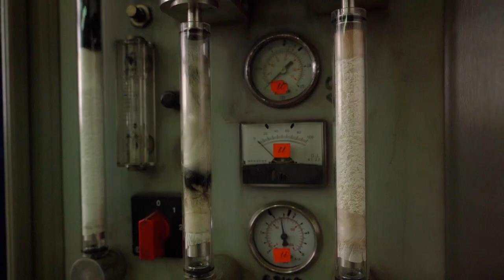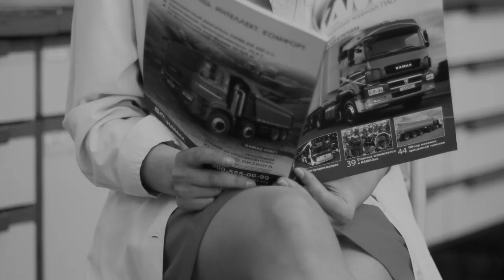ZAVODчанки #45: Олеся Михеева, лаборант химического анализа лаборатории литейного завода ПАО «КАМАЗ»